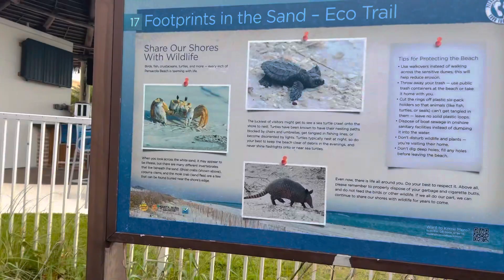🔵Pensacola Beach Florida Ralaxing And Tranquillity Family Vlog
🔴Hello Guys in this video we want to share this amazing experience enjoying the beach with our family definitely is beautiful and relaxing👌🏼

Thank you for your love and support God bless all❤️